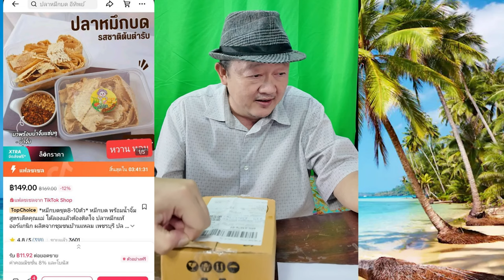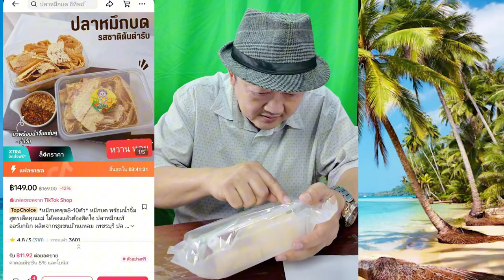รีวิวปลาหมึกบดชุมชนบ้านแหลม เพชรบุรี - อร่อยจนหยุดไม่อยู่!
ปลาหมึกบดชุมชนบ้านแหลม เพชรบุรี - อร่อยจนหยุดไม่อยู่!